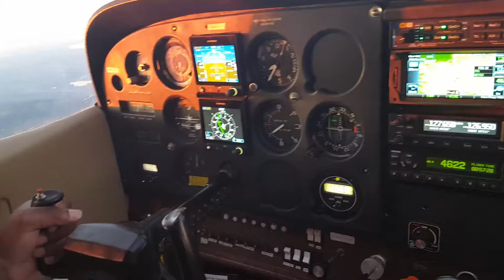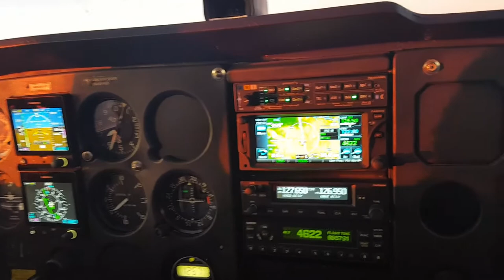Night Flying Tips for Pilots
Welcome to my Show, the CaptainOShow. If You are new to flying at Night & you want to learn a few tips to become proficient, tune in.